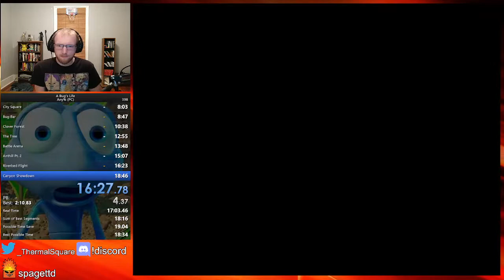A Bug's Life (PC) Any% Speedrun - (18:34)